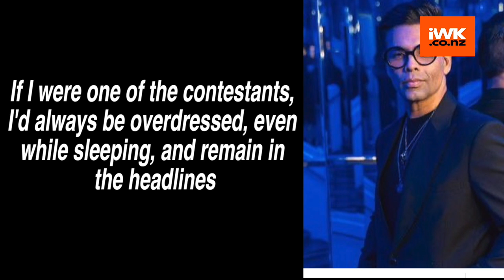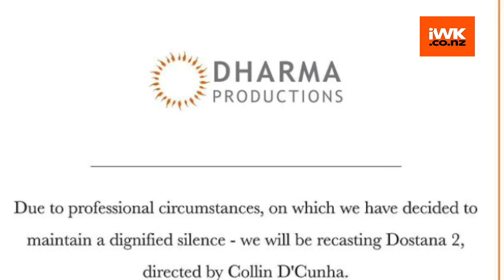KJo as 'Bigg Boss OTT' contestant: I'd always be overdressed!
Known for his glamorous ensembles, filmmaker Karan Johar says he would have made headlines courtesy his love for fashion if he was a contestant on the controversial reality show 'Bigg Boss OTT'.